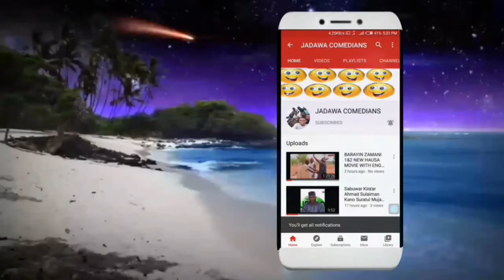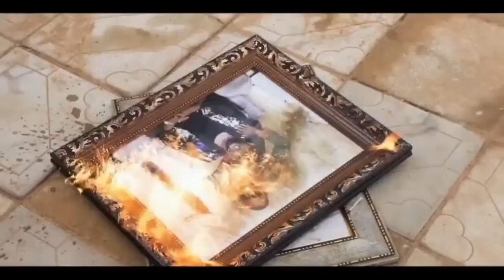Sabon Shirin Adam A Zango 2020 BURIN RAINA Latest Hausa Film Trailer 2020